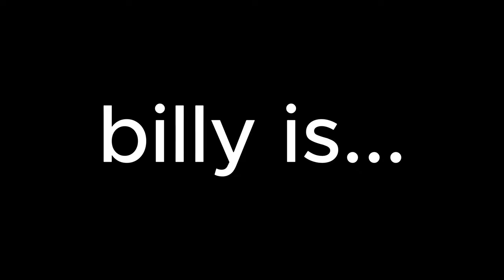BILLYS INVADE JAILBREAK! (JB Mischief 20)